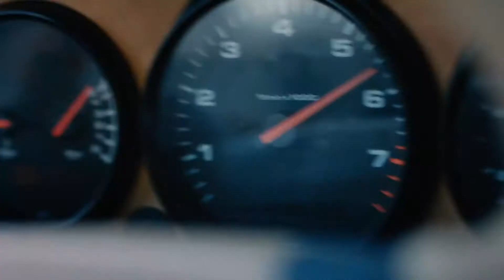Porsche - Introducing the Aimé Leon Dore Porsche 964 Carrera 4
Introducing the Aimé Leon Dore Porsche 964 Carrera 4.